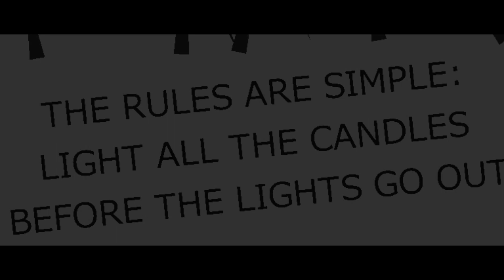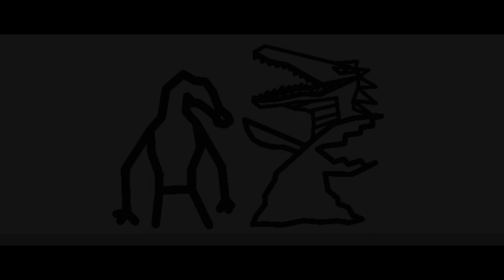2 Minute Kaboom | Halloween Special Part 2 | "The Terrible Thing That Happened To Deino T.P"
WARNING:
THIS VIDEO CONTAINS FLASHING LIGHTS, BE ADVISED.

The feeling of terror and fear runs through Deino as he enters the abandoned mansion, though it's too late to back down.

MUSIC CREDIT

"Abduction" composed by @UpdateOasisMusic